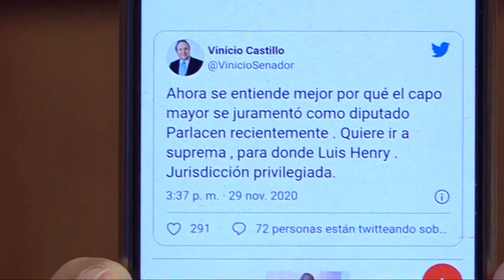Ayer Lucia Medina se creyó dueña del país y ahora tiene que visitar a sus hermanos en la cárcel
Ayer Lucia Medina se creyó dueña del país y ahora tiene que visitar a sus hermanos en la cárcel dice Omar Peralta